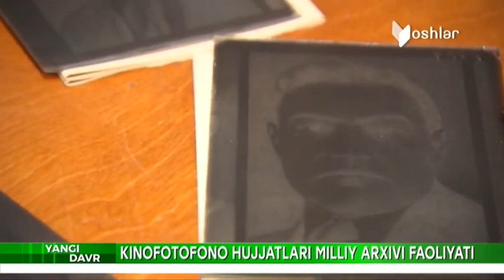Yangi Davr | Бухорода она туғилмаган боласини 50 миллион сўмга сотмоқчи бўлди [12.01.2021]